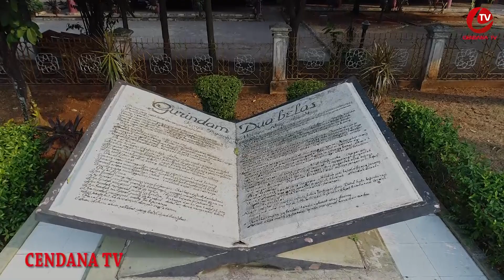Jelajah Anjungan Riau TMII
Propinsi Riau dengan ibukotanya Pekan Baru, terletak di pantai timur pulau Sumatera.Wilayahnya meliputi 3214 pulau, yang terletak diantara pulau Sumatera dan Selat malaka, serta laut Cina Selatan. Penduduknya, yang hanya sekitar dua seperempat juta jiwa menempati daerah yang luas dan subur, menghasilkan minyak bumi yang melimpah, pertumbuhan perekonomian cukup tersedia sejak dulu, berupa sungai-sungai besar seperti Kampar, Siak, Rokan, dan Indragiri.

Anjungan Riau menampilkan satu balai adat dan tiga rumah adat, yang kesemua bangunan didesain Melayu tradisional. yakni balai selasar jatuh tunggal, rumah Melayu atap limas, rumah Melayu atap kajang, dan rumah Melayu atap lontik.